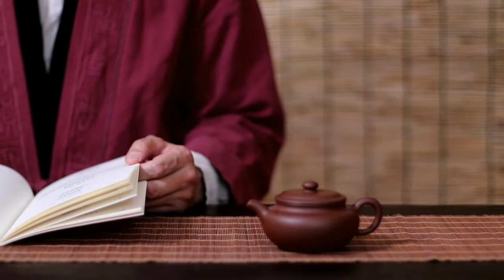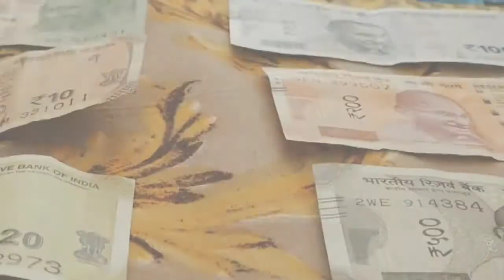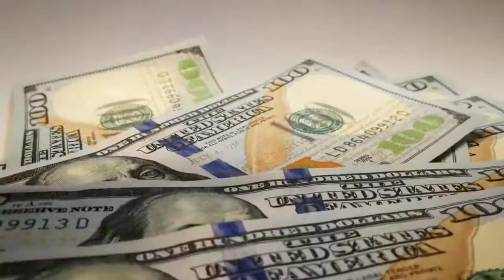PM-Cares For Children || PM-Care Fund || 10 Lacks For Covid Children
During the Corona period the government repeatedly faced the question of what would be the future of all the children who lost both father and mother to Corona. Many children do not even have a guardian through whom they can pay for their own food and lodging. Or orphans will get all these benefits even if there is a guardian.

All the children in the coronal situation have lost both father and mother. The government stood by all these orphans. A financial package of Rs 10 lakh was brought for each child. All children under the age of 18 will get this benefit. Through this project, children will be able to pay for their education, books and notebooks, and the government will provide them with interest-free loans when they grow up to pursue higher education.The entire project has been named PM Care for Children.

In a number of steps, the government has announced a financial package along with the responsibility of educating children.

First of all, all the children are less than ten years old.
The government will help all these children to get admission in central schools. There will be a special quota for orphans with Kovid in which they will be admitted. Also, if the child wants to go to a private school, the government will pay for all the expenses. The government will have all the responsibility to pay for the child's book and enroll him in school.

Then come the age when it will be eleven to 18 years
During this time, those students will be given admission facility in boarding schools such as Sainik School or Naboday School. All these schools or other central schools will be able to study from wherever they want at full government cost.

When the child is 18 years old
When the child reaches the age of 18, an account will be opened for him and he will be given 10 lacks rupees.

After 23 years, the child will be able to withdraw Rs 10 lakh from his account, which he can use for further higher education or in any business or for his own use.
If the orphan child needs more higher education, the government will provide interest free loan. In that case loan facility up to Rs 5 lakh will be given.

The child will also be given health insurance and the insurance policy under the Ayushman Bharat Yojana will be in their name. However, under the Ayushman Yojana, as health insurance of Rs 5 lakh was given for each family, in this case health insurance of Rs 5 lakh will be given for each child.